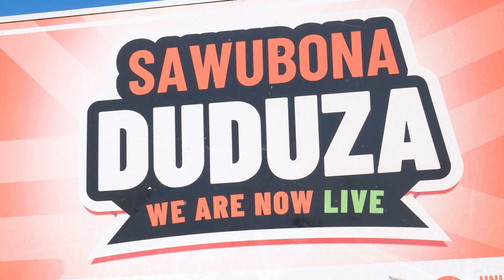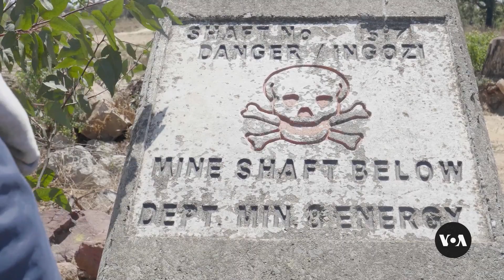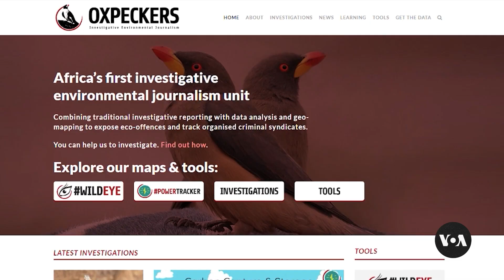South African journalists overcoming battles in war against environmental crime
This year’s World Press Freedom Day theme is “journalism in the face of the environmental crisis,” and a South African media outlet called Oxpeckers focuses on exactly that. For VOA, Kate Bartlett spoke to some of its journalists about what drives and challenges them as they report on people and practices that hurt the planet.